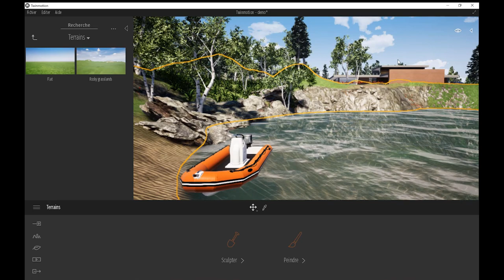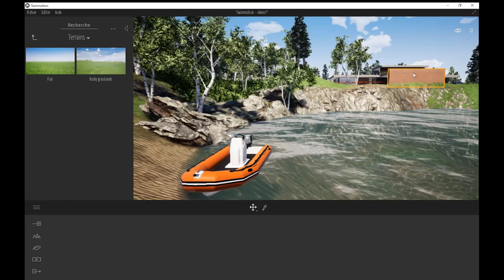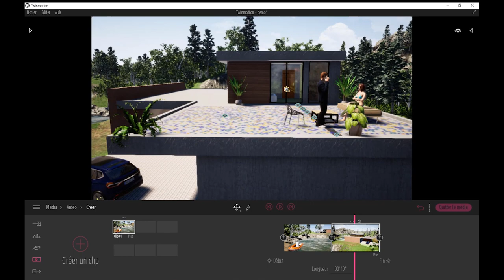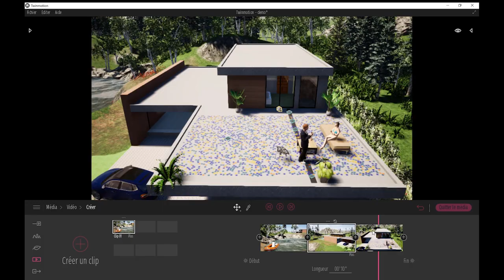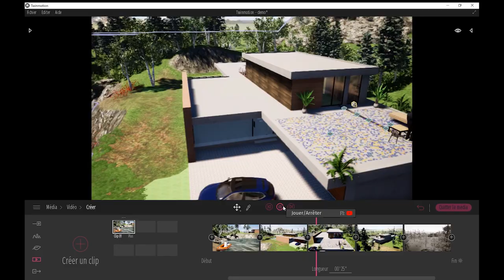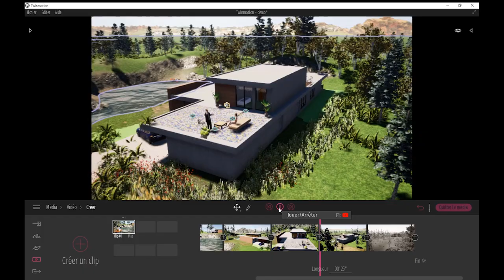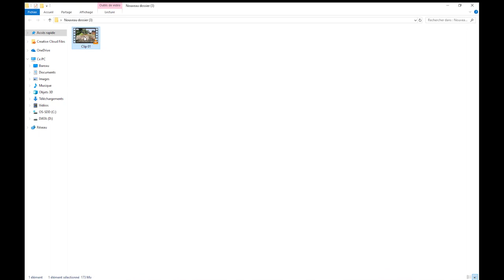TUTO DEBUTANT TWINMOTION - Comment réaliser et exporter une vidéo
Toujours sur Twinmotion voyons aujourd'hui comment créer un rendu vidéo 3D de notre fichier SketchUp initial.

🎁 Recevez gratuitement ma formation vidéo pour bien débuter sur TWINMOTION, vous ferez alors parti de mes contacts privés:

Voici le lien pour télécharger le logiciel. Précipitez vous car ça en vaut la peine !

Mes autres formations offertes:
1️⃣ Lien vers la formation VRAY pour SketchUp: